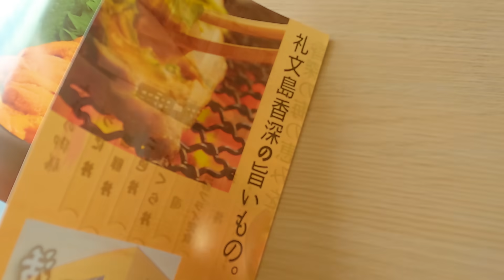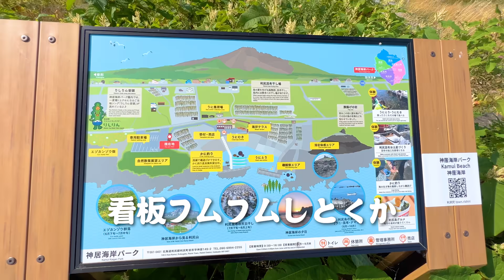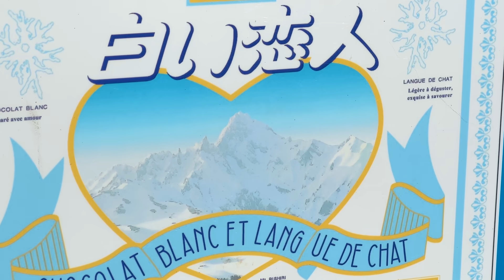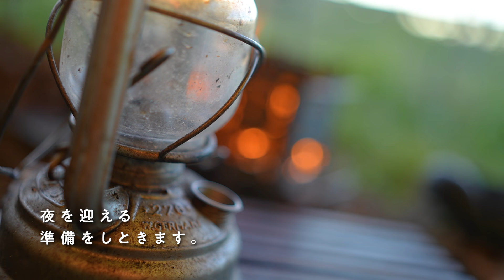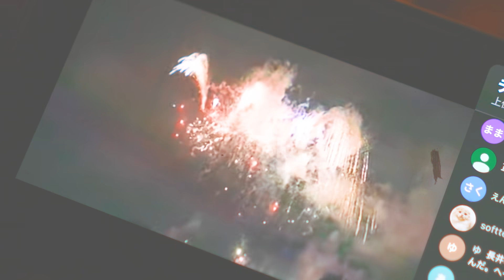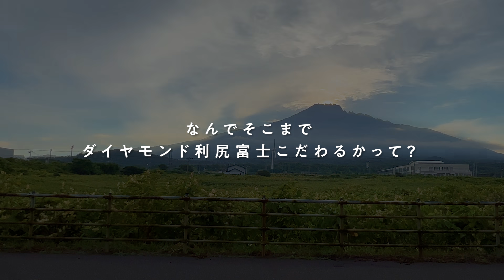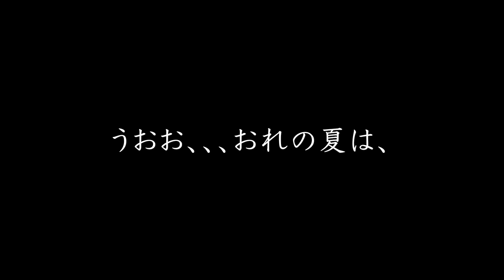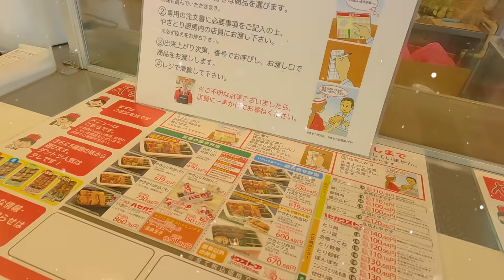利尻島キャンプ。絶望神回注意報。【北海道最終夜（後編）】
今回の2022〜北海道シリーズはこちら

チャンネルも登録していただけますと喜びのあまり
つい、カレーライス食べてしまいます。

外飯基本パック商品リンク

【クッカーセット】

・ライスクッカー
snow peak アルミパーソナルクッカーセット

・カレー鍋
snow peak チタン トレック900

・カレー鍋（大）
snow peak チタン トレック 1400

snow peak マグ・シェラカップ E-103

snow peak チタン シェラカップ E-104

・シェラカップフタ
Belmont チタンシェラカップリッド

CAPTAIN STAG シェラカップ・ザル

 【メスティンキット】
 trangia メスティン TR-210

メスティンアミ

男爆鉄板（おとばく鉄板）【6.0mm厚軽量鉄板】

Esbit アウトドア キャンプ ポケットストーブ

【焚き火セット】
焚火台 UCO フラットパックポータブル グリル&ファイヤーピット

槙塚鉄工所（TAKIBISM）
フライパンディッシュ（中）

火ふき棒 槙塚鉄工所（TAKIBISM）ブレス トゥ ファイヤ

火ばさみ snow peak Pinchers Hibasami 火ばさみ

焚き火コーヒー レザーケース入り コーヒーケトル0.9L

ナイフ
Morakniv Companion Heavy Duty Black

のこぎり シルキー ポケットボーイ 万能目

【テーブル】
ソト(SOTO) ポップアップソロテーブル

CAPTAIN STAG アルミ ロールテーブル

【ランタン】
FEUERHAND 276

燃料ボトル trangia フューエルボトル 0.5L

ランタン燃料 スターパラフィンオイル